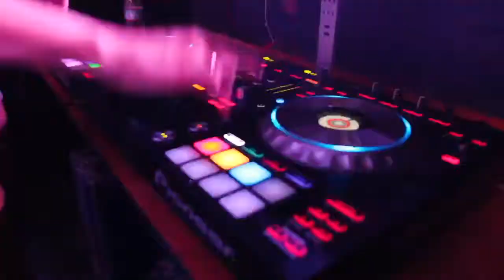DJ Bad Ash takes over Stagecoach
Stagecoach Festival 2018 recap of DJ Bad Ash, the 1st Female Country Music DJ to ever become a name brand.